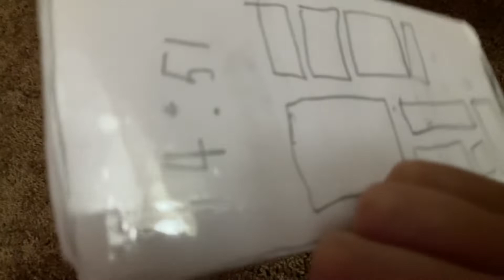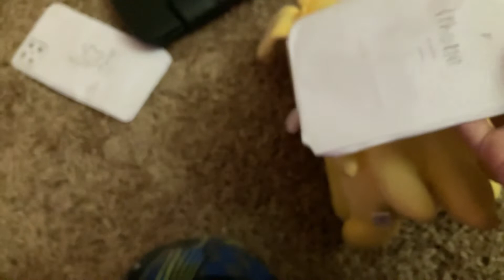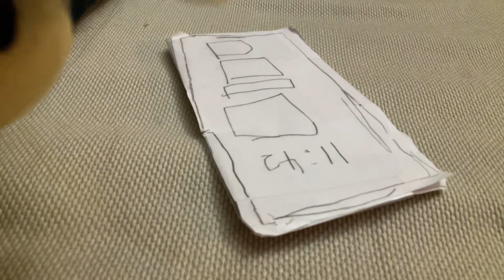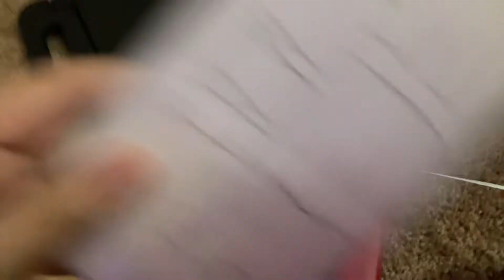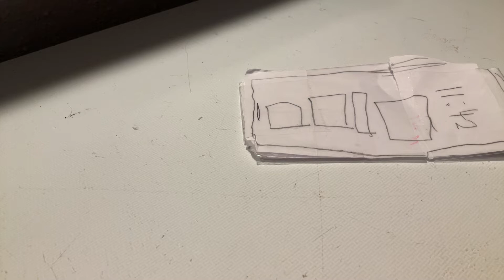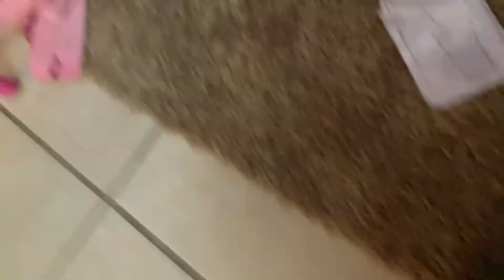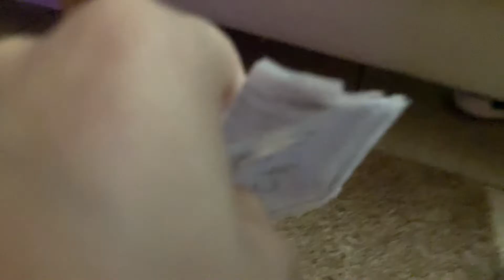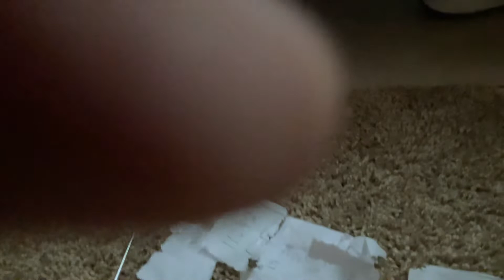How to fix slow old phone